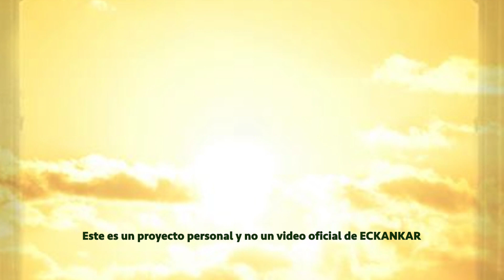Semillas de sabiduria espiritual 11 de febrero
Bienvenido a las palabras del Maestro por 11 de febrero
ECKANKAR.ORG.MX
"Eventualmente encuentras que todo lo que hay en los mundos inferiores es un sueño. Todo es un sueño."
Harold Klemp, The Dream Master [El Maestro de los Sueños], Transcripciones del Mahanta, Libro 8, p. 9